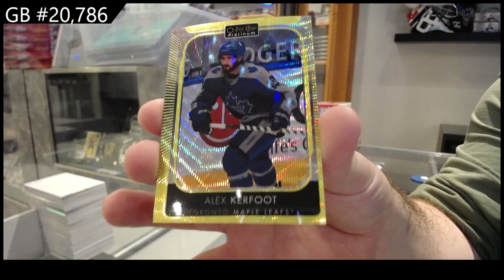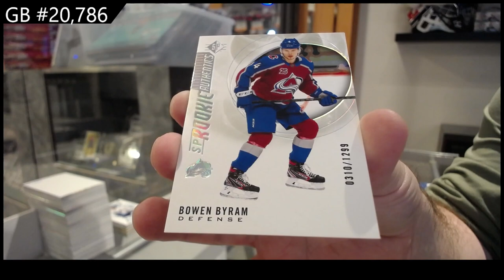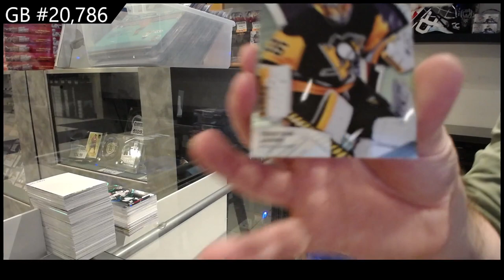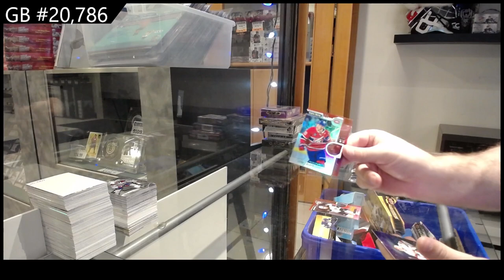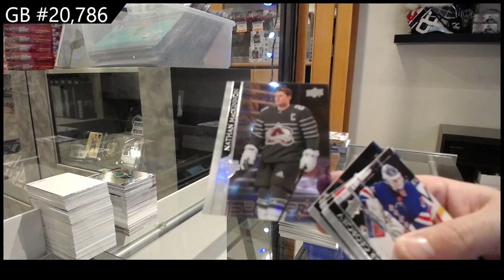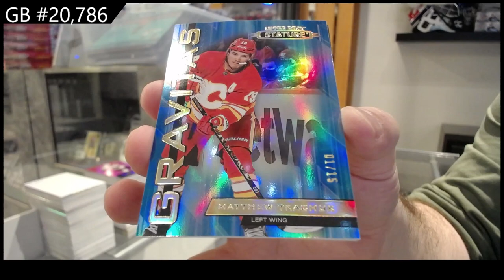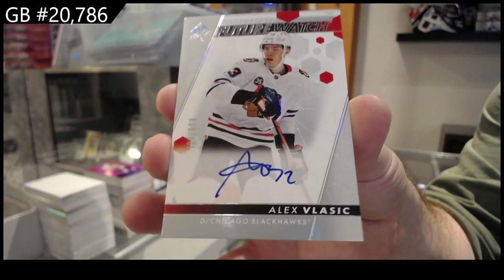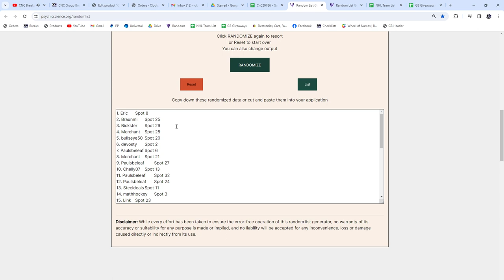Upper Deck 18 Box Hockey Mix Break With Premier & More! - CNC GB #20,786